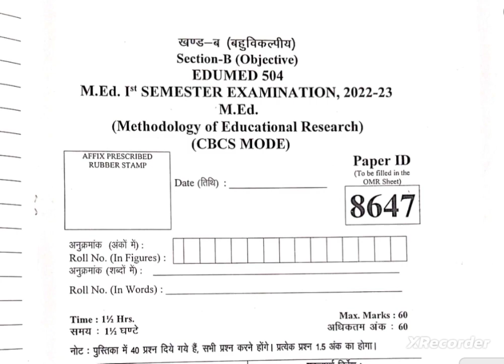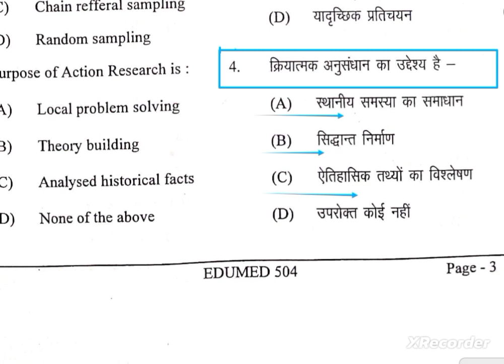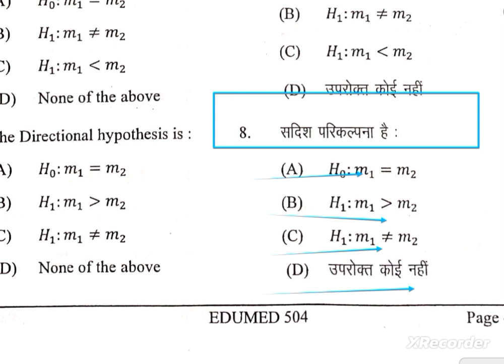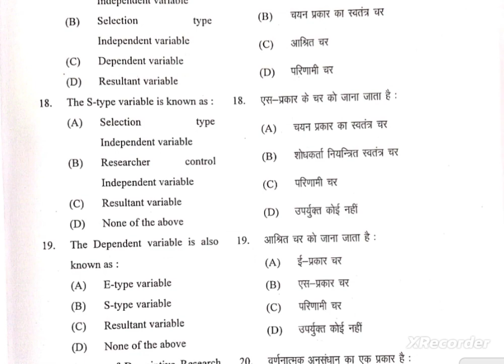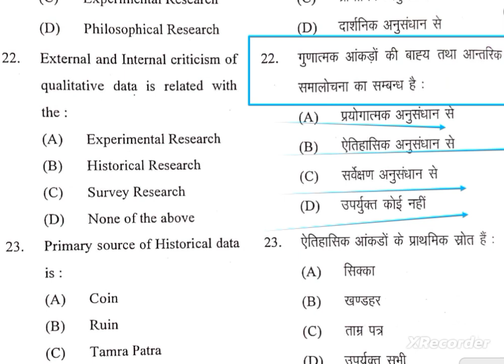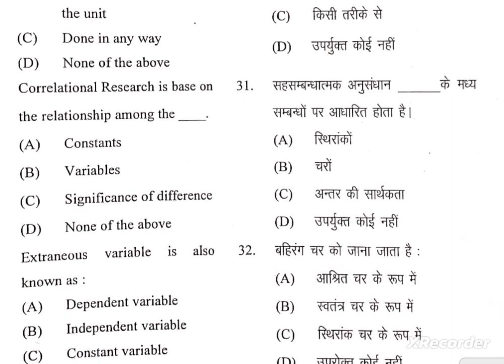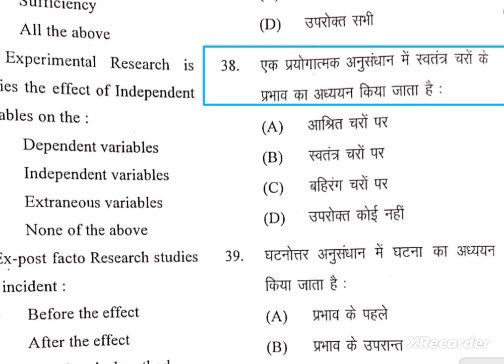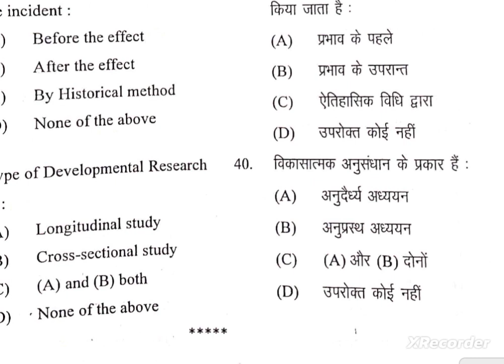M.Ed. 1st Semester Privious Year Paper 2022-23 Methodology of Educational Research